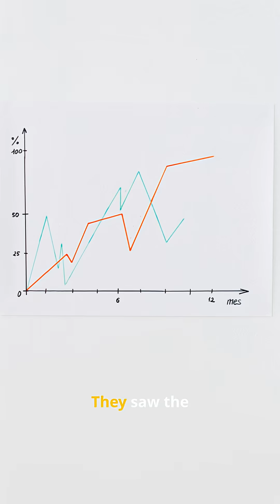ESA Discovers a Rogue Planet Drifting Alone Through Deep Space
Astronomers with the European Space Agency (ESA) have identified a mysterious rogue planet — a massive world drifting through space without a star, wandering alone in the darkness of the Milky Way. Detected using sensitive infrared observations, the planet may have been ejected from its original solar system after a violent gravitational encounter. Studying rogue planets helps scientists understand how planetary systems form — and how some worlds are cast out into interstellar space.